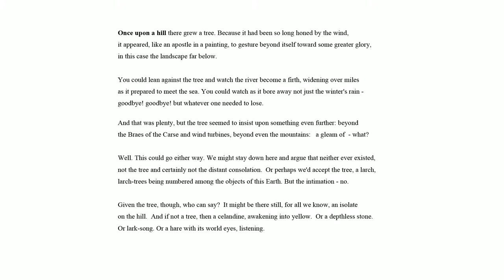Discussion and reading with Tim Dee and Kathleen Jamie, hosted by New Networks for Nature organisers